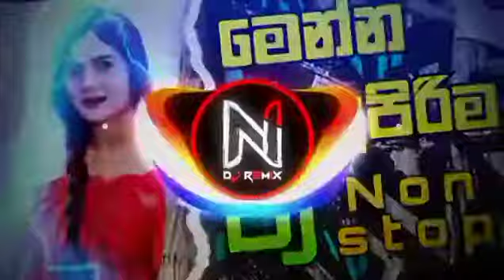New Sinhala 6-8 Dj Nonstop 2022 || Dance Dj Remix 2022 || New Sinhala Songs Remix 2022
🔸Welcome To Nalidu Bro Youtube Channel.

🔹ඔන්න අදත් ගෙනාවා වෙනදා වගේම සුපිරි Dj Nonstop එකක්.

♦ Dj Nalidu Remix - Black Eagle Djz

🔸තවත් මෙවැනි සිංදුවකින් හමුවෙමු.

End...